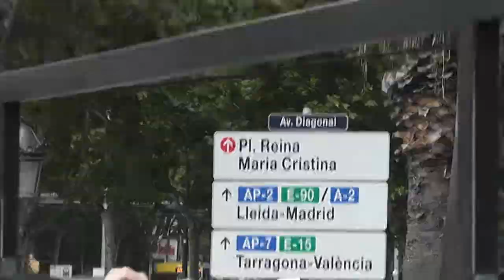Barcelona 2013 part 02